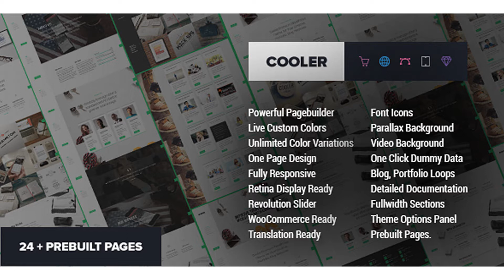Cooler - Ultimate MultiPurpose WP Theme | Themeforest Website Templates and Themes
Introducing Cooler WordPress theme Are you ready to build your site with this clean design? We’ve developed the theme with various options those depends on our experience and all previous users need. And then you can build any kind of website such as corporate, business, ecommerce/shop, portfolio and blog. Please see the following full features. LESS styling and easy compiling on page save action. PAGE BUILDER Drag and drop, comes with 33 power elements and 15+ prebuilt layouts Text Block Accordion – link Audio / Embed – Youtube, vimeo, soundcloud or self hosted – link Blog – Advanced Blog element with 7 layouts – link Blog Fullwidth Button – link Callout – link Carousel – link Carousel Fullwidth Counter – link Divider / Space – Line, dotted and up to top OR simple space – link Gallery / Image Slider – Beautiful Image Slider element with iPhone, iPad, Macbook and iMac frames except regular Slider, Thumbnail and Preview styles – link Image Google Maps – link Heading – 5 different styles – link Iconic List – link Message box – link Portfolio – Advanced Portfolio / Portfolio Fullwidth elements with 7 each layouts – link Portfolio Fullwidth Progress Bar – link Service – Advanced Service element + 550 vector icons – link Share Buttons Premium Slider – You can show Revolution slider anywhere in your page layout Table – You can build pricing table easily – link Tabs – link Team Member – link Testimonial slider Video / Embed – link Viewport Image – link Woo Commerce – You can add your products on your page layout – link Sidebar – Why always sidebar shows at right or left? – link Raw HTML and JS Row Element – Advanced Row element, 6 columns (unlimited) + Custom BG options + Video background + Full width option Ultimate Page Template, can build individually designed page One Page Design, easy to set up with page template Blank Page Design, easy to set up with page template Detailed Admin Panel that has 80+ options Detailed Site Customize (live, 50+) options built-in the WP Customize class. Responsive, Modern design based on Bootstrap 3 framework Retina ready all parts look beautiful on high pixel displays One Click Demo Setup, Advanced dummy data importing option Included FontAwesome 4, filterable user interface for 369 icons Beautiful Simple Line Icons, filterable user interface for 160 icons Advanced Mega Menu: Custom Icon + Columns + Image + Background image WooCommerce ready : your own shop and sell goods Advanced Top Bar options Can be used variations of Custom text, Menu, Shopping cart, WPML language widget and Social icons both on Right and Left side Advanced Page Title options: Spacing + Background image + BG color 7 different Blog layouts Regular, Grid 2, Grid 3, Grid 4, Masoned 2, Masoned 3 and Masoned 4 columns Advanced Category, Archive, Author, Tag and Search result layout options Advanced Footer Options Column Layout : Up to 4 columns & 6 predefined layouts. You can create your own with shortcode. Custom color & Background image Advanced Sub Footer (socket) Options Translation ready and WPML plugin ready, PO/MO files included Compatible with Child theme, supports deep directory file changes SEO Optimized, html structure built with SEO practice, Rich snippets & Micro data format applied for all blog loops Premium sliders, Save $19 for REVOLUTION slider Parallax & Video Background option for page and Row element of PageBuilder Unlimited Header Styling Unlimited sidebars Additional 5 widgets: Authors list, Most commented posts, Most liked posts, Post formats, Recent posts and Social links. Post format : Video, Audio, Gallery, Chat, Image & Quote Post sharing options: Facebook, Twitter, Google+, Pinterest and Email buttons Supports Google Font 600 fonts and advanced typography options Narrated Video Tutorials Highly detailed Documentation and non stopping updates and fixes ( because nothing is perfect )! Friendly support via ThemeForest discussion, Support Forum & Email, whatever you want If you like all of features, please don’t forget to rate it!